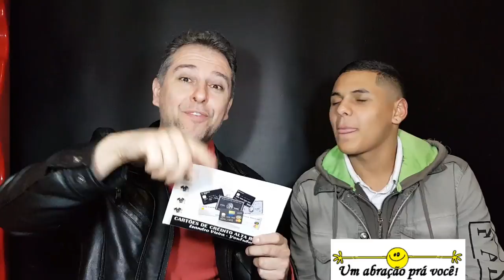💳CARTÃO DE CRÉDITO AOS 18 ANOS, João Victor, SCORING REGULAR SERÁ QUE APROVA? - LEANDRO VIEIRA